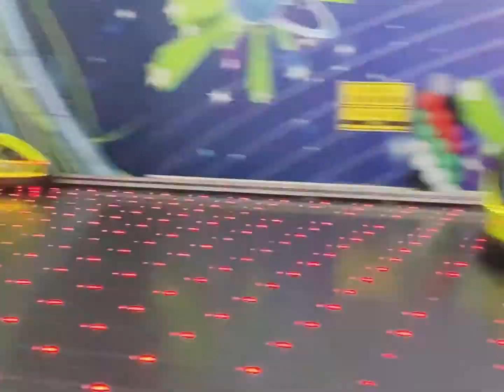Happy National Day UAE 🇦🇪 😘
This is the best day these are the most fun rides in the play lands so everyone should have a visit 🤩